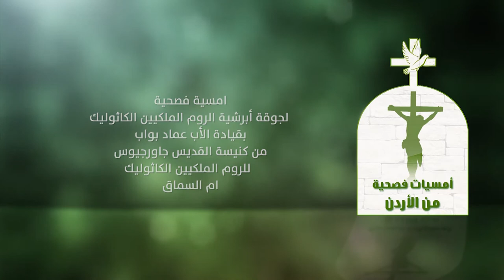نورسات الأردن : امسية فصحية لجوقة أبرشية الروم الملكيين الكاثوليك بقيادة الأب عماد بواب 2018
كنيسة القديس جاورجيوس للروم الملكيين الكاثوليك / أم السماق